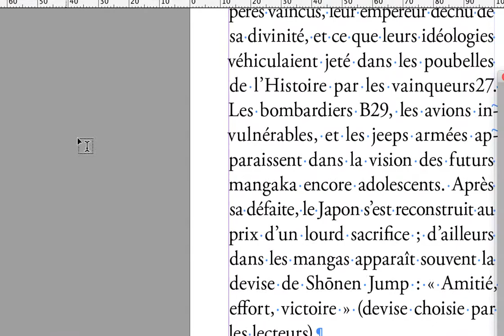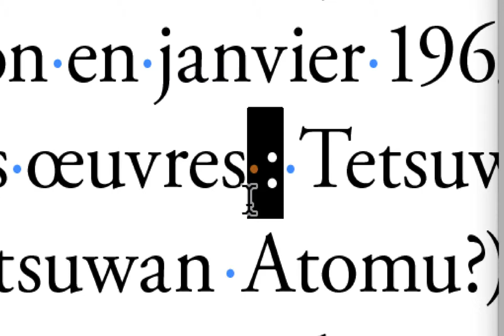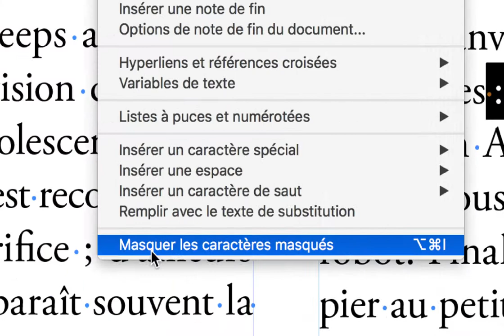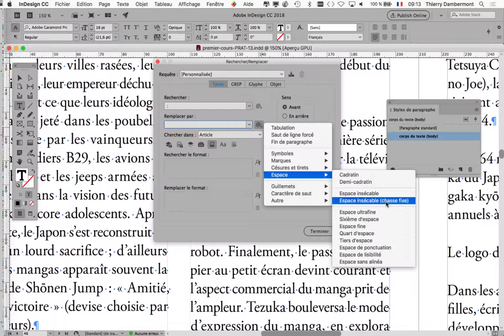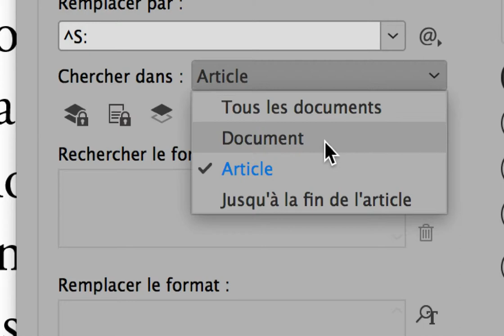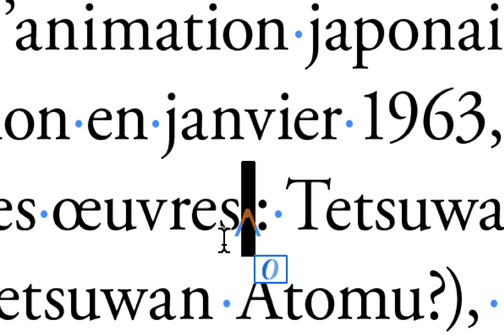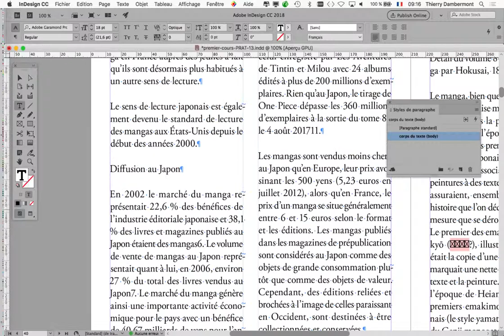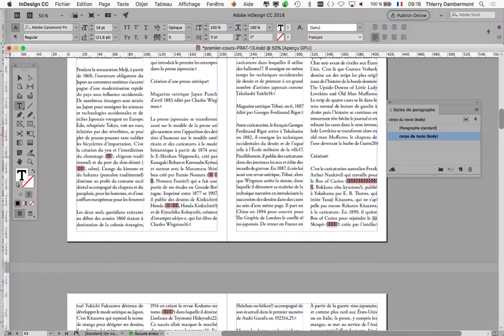InDesign PRATIQUE mai 2019 partie C 05